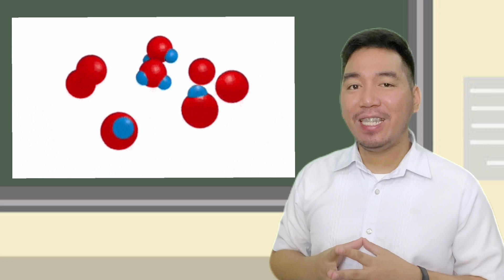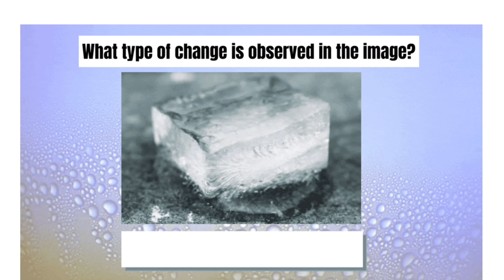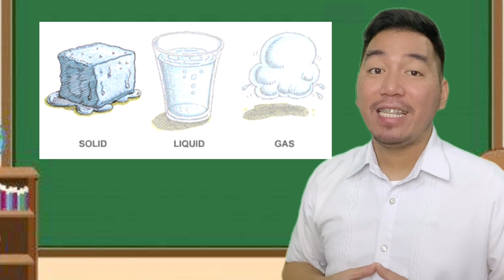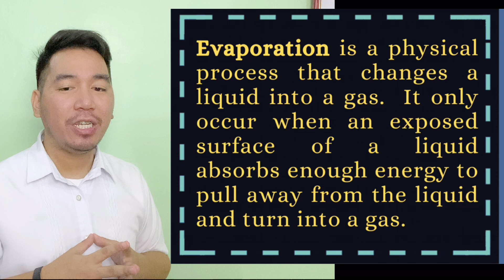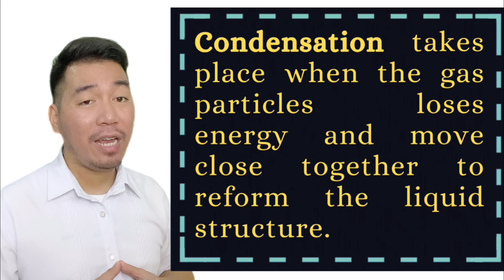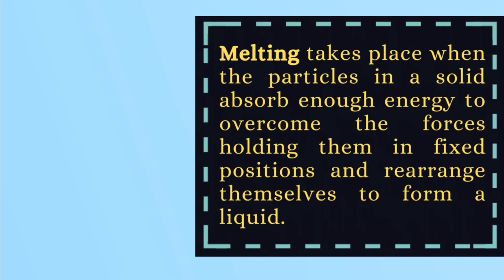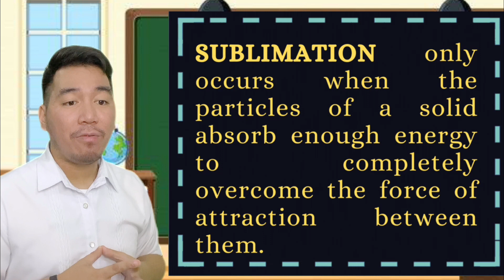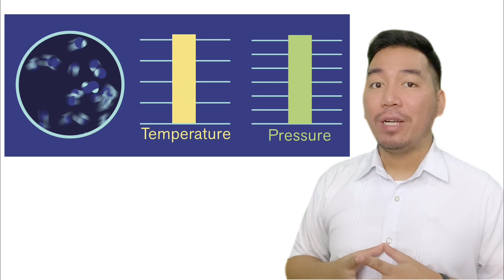Changes in Matter l DepEd-MELC l Science 8 (Quarter 3 -Module 2)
Hello everyone, I made a video lesson that might help our learners and dear teachers in guiding our students in answering their MODULE 2  about the changes in states of matter.

MELC-S8MTIIIc-d-9: Explain physical changes in terms of the arrangement and motion of atoms and molecules.